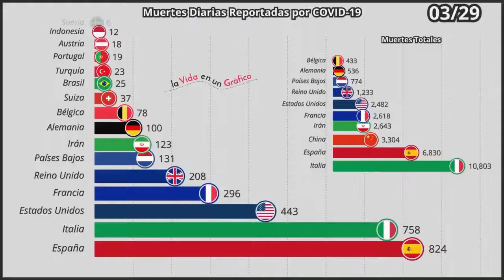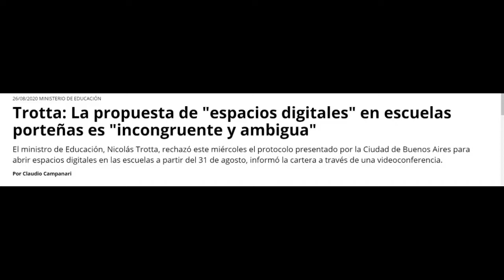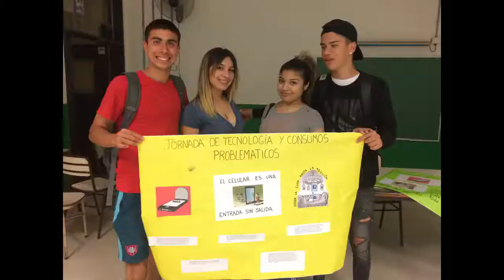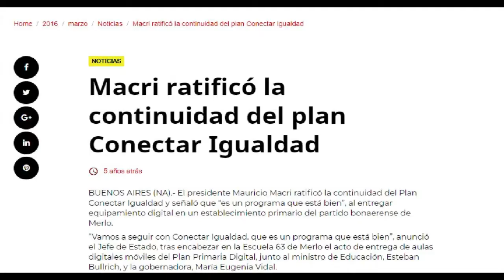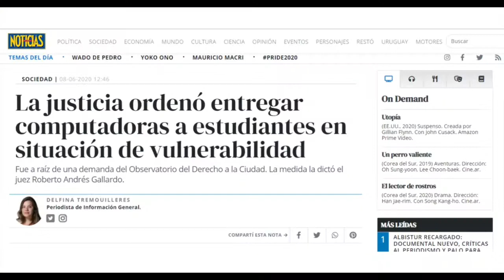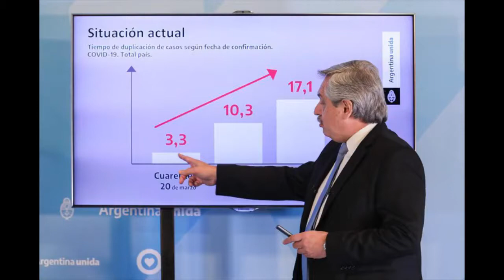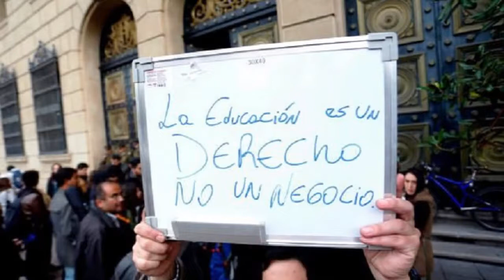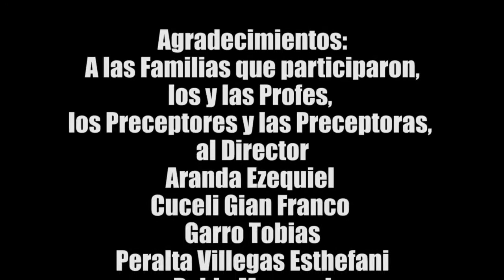¿Vos tenes Internet? - EEM 06 DE 19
Video realizado por estudiantes secundarios de la EEM 6 D.E. 19, en el marco del programa Jóvenes y Memoria CABA - edición 2020.

La pandemia y la brecha digital, la falta de recursos en estudiantes y docentes. A través de numerosas entrevistas a niñes, adolescentes, jóvenes y personas adultas como parte de la comunidad educativa del barrio de Lugano. El vaciamiento del programa Conectar Igualdad por parte del gobierno de Cambiemos acrecentó la desigualdad y por ende la falta de escolaridad, sin recursos no hay educación pública de calidad. Muy buena investigación de denuncia.